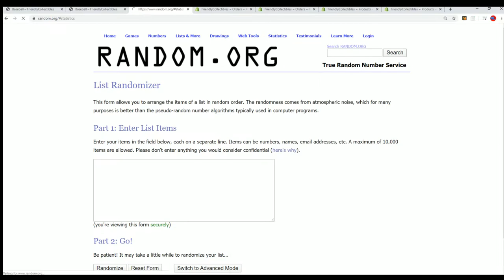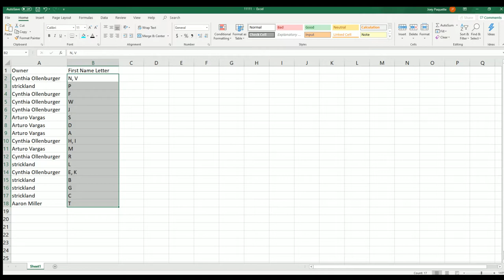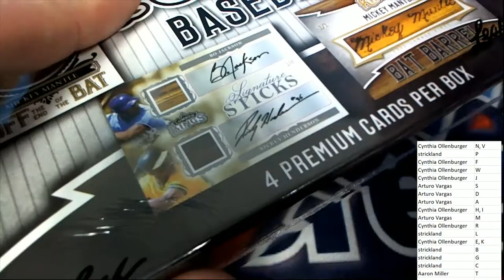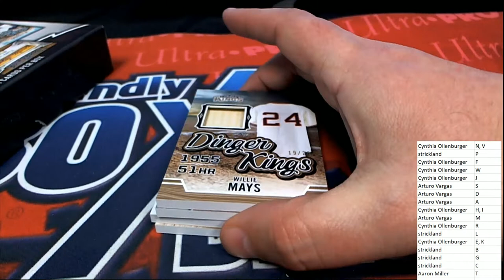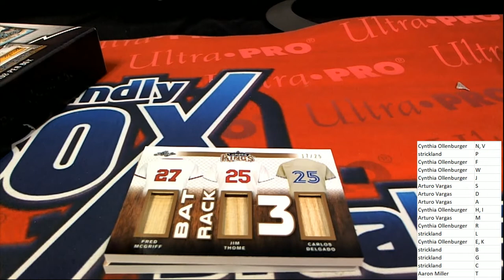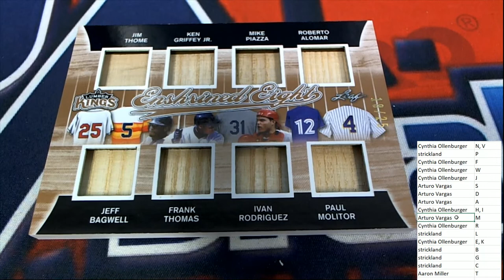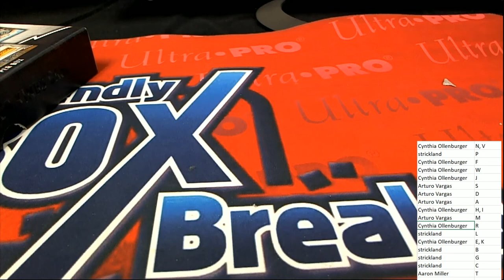2020 Leaf Lumber Kings Baseball ID 20LUMBERKINGS139